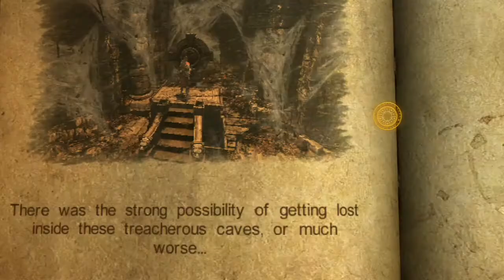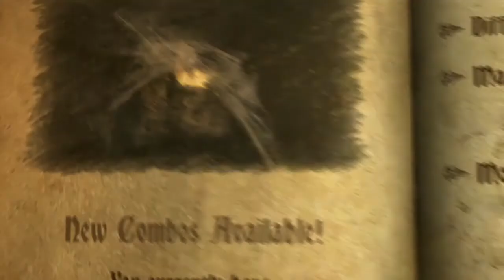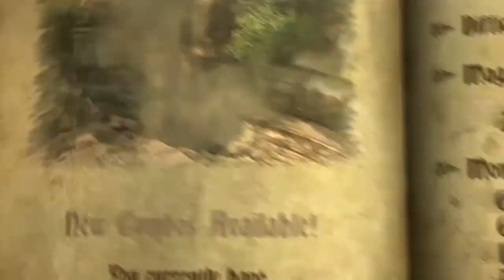Castlevania: Lords of Shadow - Gameplay Walkthrough Part 3 - Spiked Chain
Getting a much needed upgrade to my weapon.